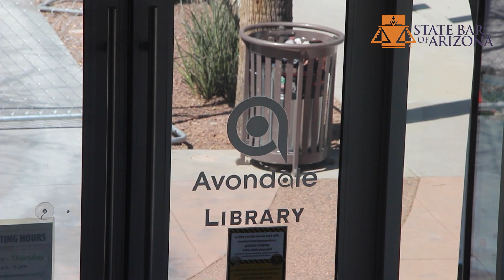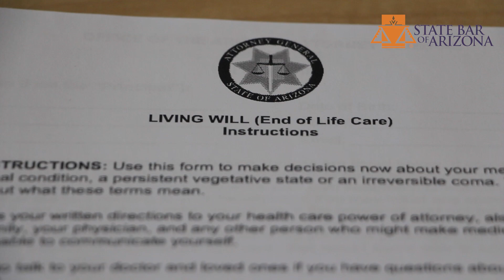Avondale Legal Clinic for Seniors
Estate planning: If you don't do it, the state will do it for you. Thanks to our volunteer attorneys and the City of Avondale, 14 consumers are now equipped with the essential planning documents they need for their futures. 🌟A huge shoutout to everyone who made this month’s clinic a hit! 💼👏

▬ About The State Bar of Arizona ▬▬▬▬▬▬▬▬▬▬▬▬

The State Bar of Arizona is a non-profit organization that operates under the supervision of the Arizona Supreme Court. The Bar regulates approximately 18,500 active attorneys and provides education and development programs for the legal profession and the public. The Bar's mission states that it exists to serve and protect the public with respect to the provision of legal services and access to justice.

As part of our goal to protect the public, the State Bar has a lawyer regulation department, which works to resolve problems between clients and attorneys. The Bar also offers legal information for consumers, periodic free legal advice days and other educational programs.

▬ Social Media ▬▬▬▬▬▬▬▬▬▬▬▬▬▬▬